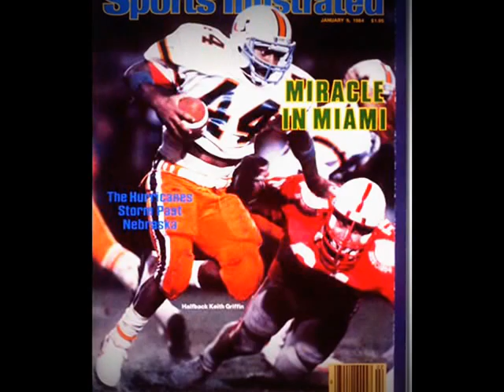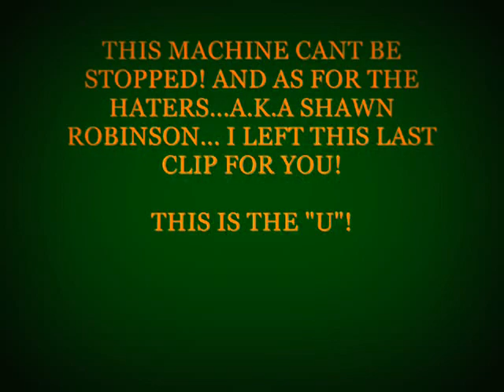Copy of HISTORY OF THE MIAMI HURRICANES - THE " U "!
FOR ALL THE HATERS WHO THINK THE "U" IS DONE. LET ME GIVE YOU A HISTORY LESSON! WE MAY BE DOWN BUT NOT OUT! I MADE THIS VIDEO FOR A CO-WORKER WHO THINKS U.N.C. IS BETTER THAN THE "U". SO I GAVE HIM A LESSON AND LEFT THE LAST CLIP ESPECIALLY FOR HIM. I SHUT HIM UP QUICK!!! GO CANES IN 09'!